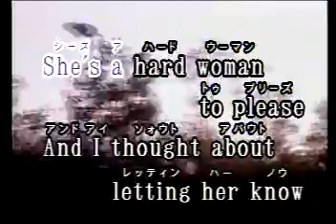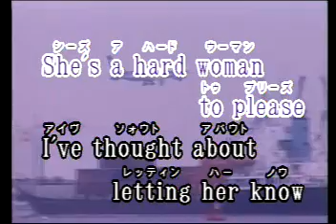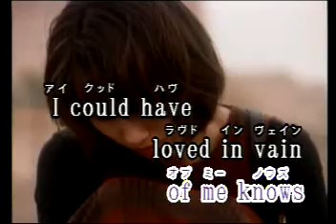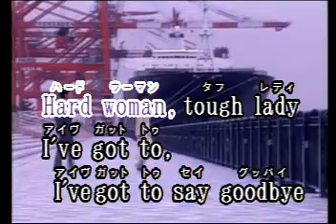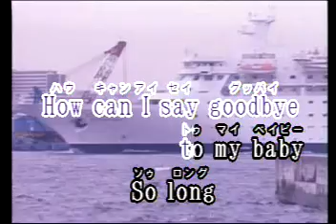Hard Womman Las Rocas